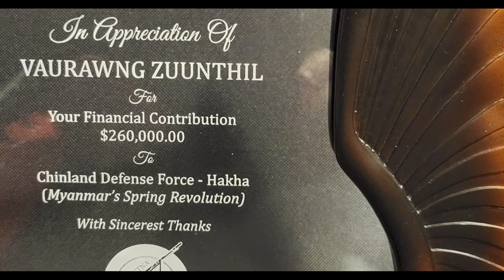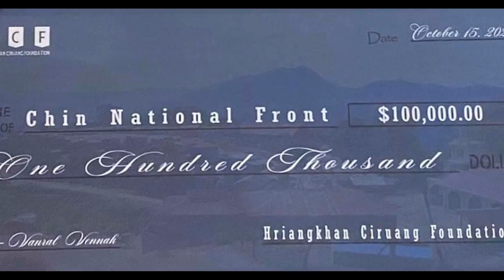Ralhrang Do tu Vaurawng Phu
Vaurawng Hla